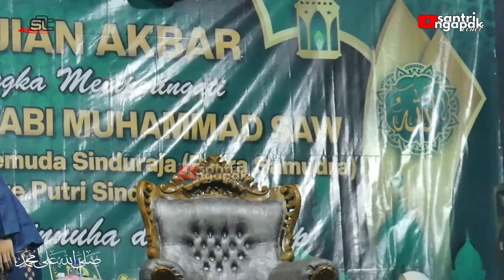VIRAL AKSI KOCAK PEMAIN KENDANG CILIK BIKIN NGAKAK GUS ULINNUHA...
Ngaji Bareng Gus UlinNuha Terbaru 2023 di Desa Sinduraja, Kecamatan Kaligondang, Kabupaten Purbalingga.

Ulinnuha Sholawatan
Ulinnuha Ndalang
Gus Ulinnuha
Pengajian Ulinnuha
Ulinnuha Cilacap
Gus Ulin
ceramah ulinnuha
mumpuni
ustadzah mumpuni
ustadzah mumpuni handayayekti
mumpuni terbaru
mumpuni terbaru 2023
ulinnuha sholawat
ulinnuha cilacap
aksi indosiar
fajar sadboy
fajar kocak
sany pengendang cilik
sani pengendang cilik viral